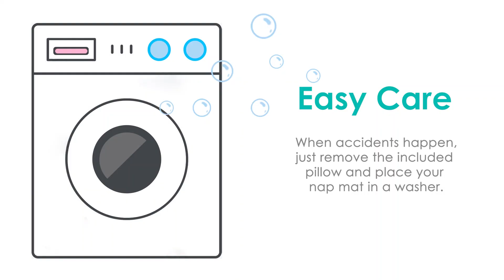Biloban Toddler Nap Mat with Pillow and Blanket, Lightweight Kids Nap Mats for Preschool Daycare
Multiple Patterns are Available, Check it out!